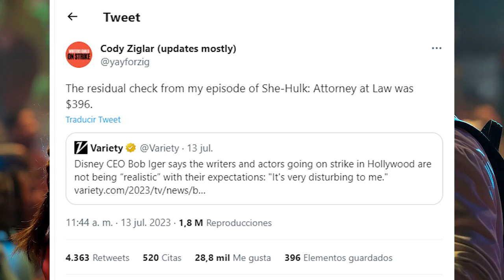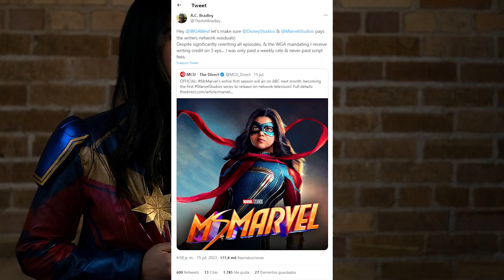GUIONISTAS DE MS. MARVEL EXIGEN A DISNEY QUE PAGUE LO QUE DEBEN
La guionista principal de Ms Marvel exige a Disney que se le pague lo que le deben por la reescritura de los guionistas de toda la temporada 1. Disney / Marvel como siempre, mira hacia otro lado.